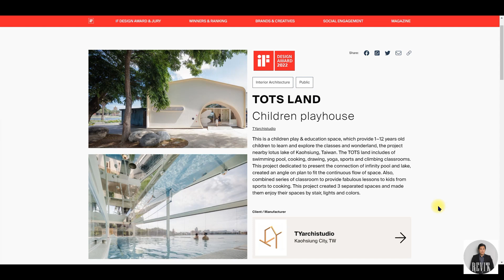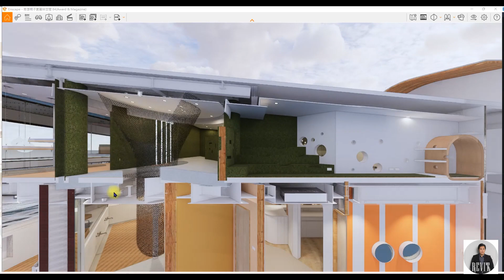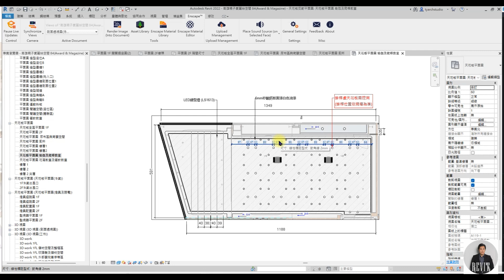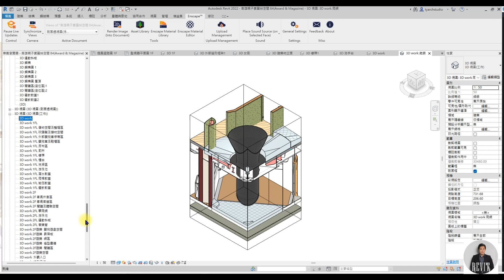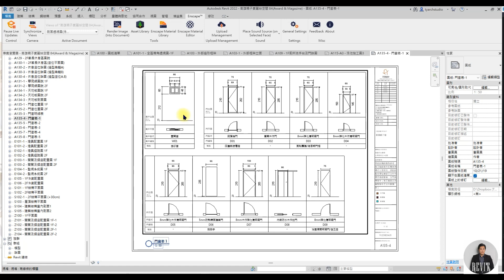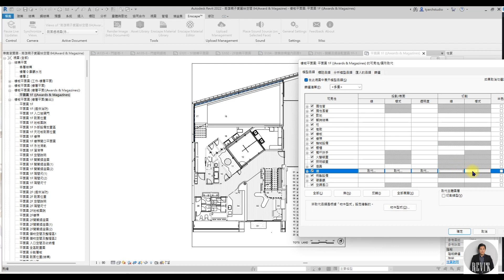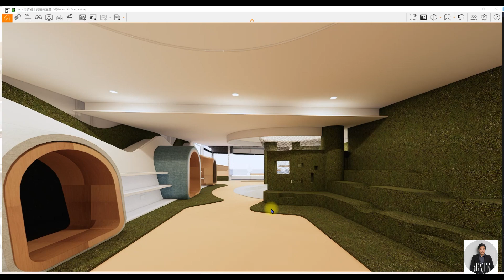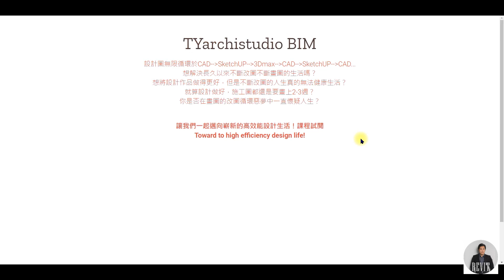德國 iF designaward設計大獎- 童游藝境作品解析| REVIT應用跟模型大開放! 這下終於知道為什麼能夠順利完成設計跟施工圖了! TYarchistudioBIM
iF設計獎（英語：iF DESIGN AWARD）由德國iF International Forum Design GmbH 國際論壇設計公司舉辦，是歷史最悠久、最舉足輕重的設計賽事，素有設計界奧斯卡獎的代稱。 自1954 年起，iF 設計獎在設計領域中始終是全球公認的卓越設計標章。

從實務的角度進行教學與討論，從建築與室內設計出發，將每個可能遇上的問題點跟細節都有效說明，讓學習Revit從操作技術直接進階到實務觀念與技術整合,不定期操作Revit與各路朋友一起進化BIM操作的各種可能，更會不定期分享NFT的觀念及製作!一起在元宇宙中推進各種可能性!